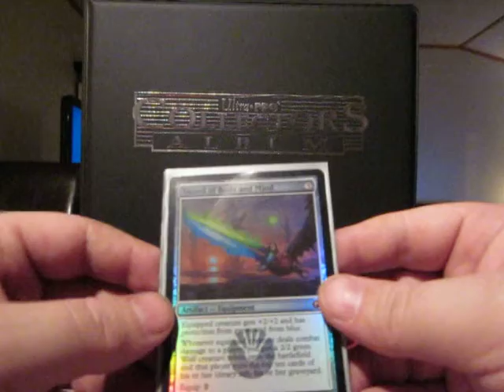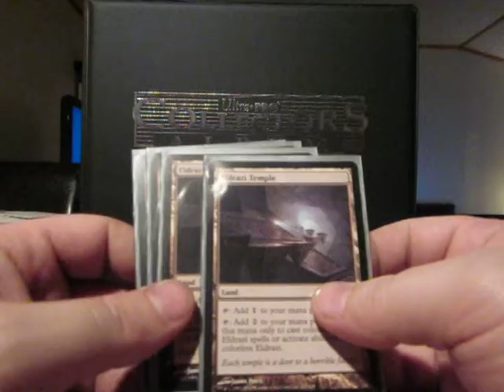TC for Marlys Lee - Swords and more swords!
Great and safe trader :)
Go check Marlys` channel: